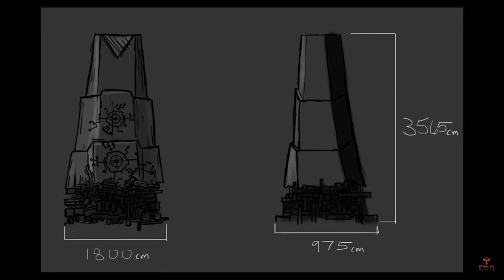Is Phoenix Rising Done?